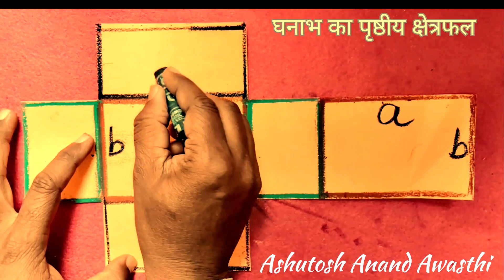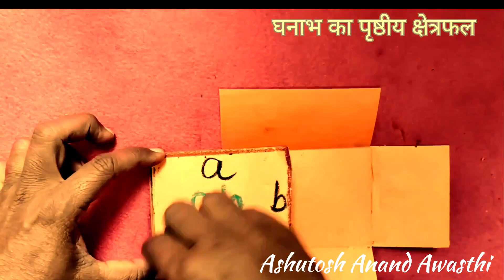घनाभ ,पृष्ठीय क्षेत्रफल